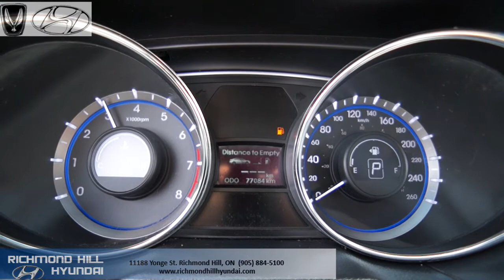2011 Hyundai Sonata Grey